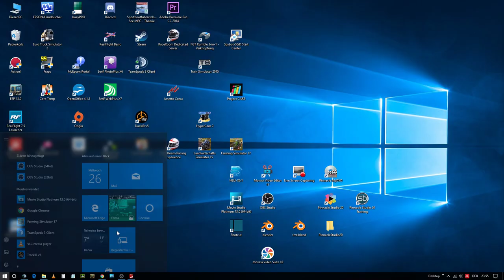LS17 Start auf Hof Bergmann Schrot und Schweinefutter 1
Eine neue Karte bereichert den LS 2017. Hof Bergmann. Ihr seht mich beim Erkunden meines Hofes und die ersten Versuche mit den neuen Maschinen umzugehen, z. B. Schrot aus Getreide herzustellen. Das ist eine von 3 Zutaten für das Schweinefutter.